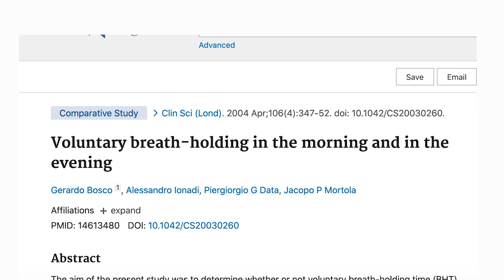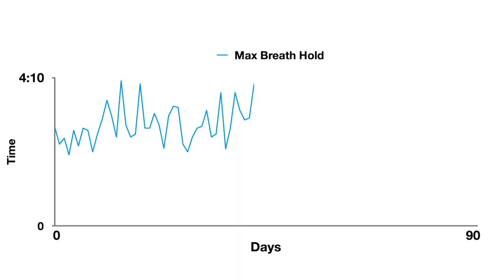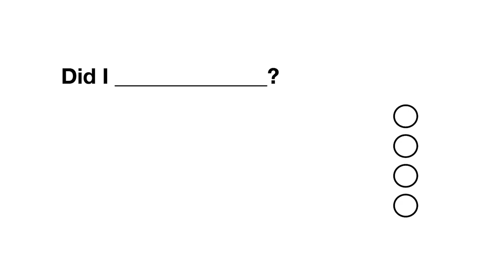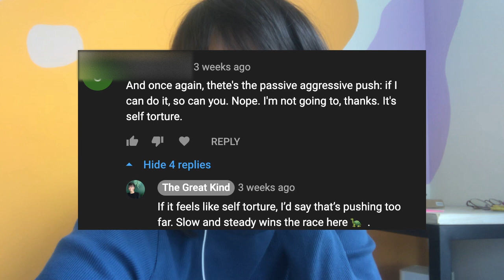How I learned to hold my breath for 4 minutes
Breathing exercises are no joke! Through consistent training and understanding the science of how our lungs work, I was able to complete multiple 4 minute static holds! Our lungs play a vital role in longevity, so in this video, I share exactly how to increase your lung capacity and extend your breath holds! Enjoy!

If you want to train your breath, go
I created a Youtube playlist with a breathing coach to help increase your carbon dioxide tolerance and oxygen uptake levels.

If you need accountability towards habit building, then go

Here at the Great Kind, we exercise our minds on our pursuit to Greatness.

Join the journey:
Workshops (full 4:05 breath hold video found in Highlights)

Camera: Various iPhones